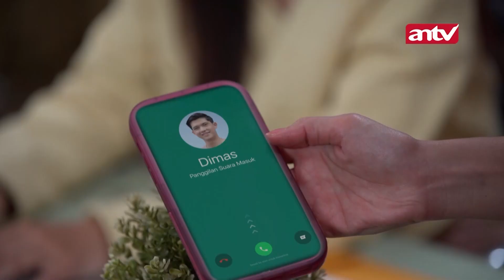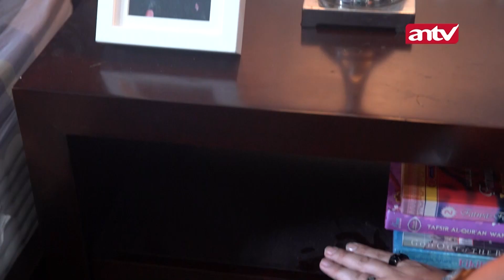Bisa Bisanya Aira Kepancing Gombalan Si Buaya Darat! | Atas Nama Cinta ANTV | Eps 9 (4/5)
Sinopsis Atas Nama Cinta ANTV Episode 9 Akhirnya, dengan penuh kegembiraan, Indah mencoba merekomendasikan kepada Nindy agar bekerja di kedai kopi milik Emir. Nindy merasa marah terhadap Rayn dan Indah, terutama karena Nindy mengetahui bahwa kedai kopi tersebut sebenarnya dimiliki oleh Dimas, seseorang yang sangat menjengkelkan. Sementara itu, Sofia merasa sangat stres karena perilaku ibunya sendiri, Tanti. Tanti terperangkap dalam hutang investasi kripto dan meminta Sofia untuk membantu menanggungnya. Tanti memaksa Sofia agar segera menikah dengan Rayn, dengan harapan bahwa hutang-hutang mereka dapat segera dilunasi.